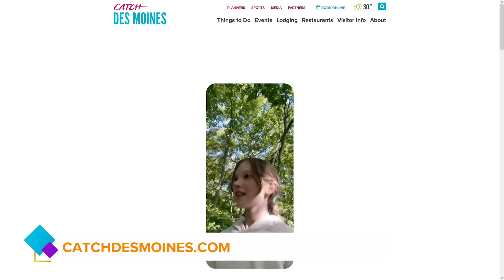The Week of the 13th with Catch Des Moines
Alex Wilson is here to talk about what's happening this week in Des Moines